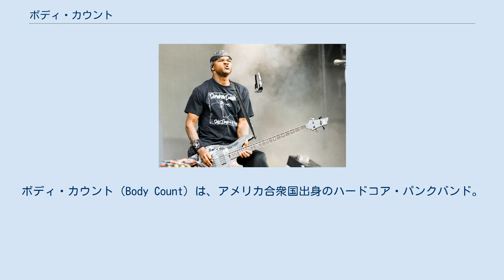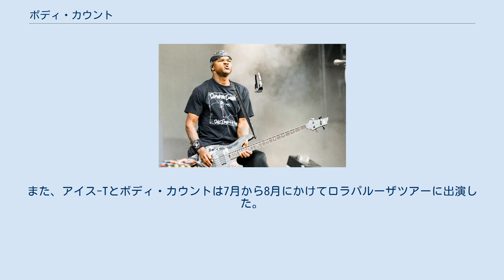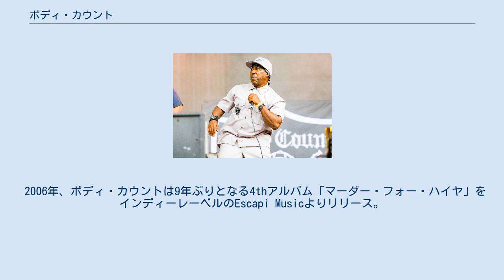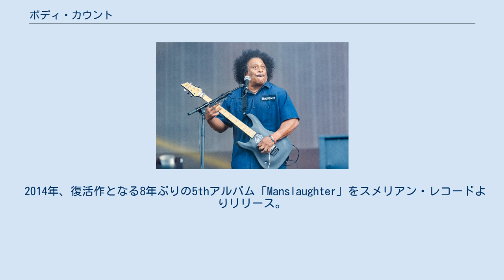ボディ・カウント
ボディ・カウント（Body Count）は、アメリカ合衆国出身のハードコア・パンクバンド。
 1990年にラッパーのアイス-Tが、高校時代の友人たちと結成。
作詞をアイス-T、作曲をギタリストのアーニー・Cが担当している。
デビューアルバムに収録した楽曲「Cop Killer」で、物議を醸した事が知られる。
 ラッパーとしてソロ活動をしていたアイス-Tがクレンショー高校（ロサンゼルス統一学区）時代の友人たちと1990年に結成。
オリジナルのラインナップはアイス-T（ボーカル）、アーニー・C（リードギター）、ムースマン（ベース）、ビートマスター・V（ドラム）、D-ロック・ジ・エクスキューショナー（リズムギター）という全員黒人の構成であった。
 1991年5月、アイス-Tはソロアルバム「O.G. Original Gangster」を発表し、バンド名と同名の曲を収録してこのバンドをデビューさせた。
また、アイス-Tとボディ・カウントは7月から8月にかけてロラパルーザツアーに出演した。
 1992年にセルフタイトルのデビューアルバムをアイス-Tが契約していたサイアー・レコード/ワーナー・ブラザーズ・レコードよりリリース。
同アルバムに収録されていた警察批判の曲「Cop Killer」が物議を醸し、最終的にバンドは同曲のアルバムからの削除に追い込まれた。
また、アイス-Tのソロおよびボディ・カウントとサイアーとの契約も解消された。
 1993年、ボディ・カウントはジミ・ヘンドリックスのトリビュートアルバム「Stone Free: A Tribute to Jimi Hendrix」に「Hey Joe」のカヴァーで参加した。
1994年、2ndアルバム「ボーン・デッド」をヴァージン・レコードよりリリース。
1996年、ベーシストのムースマンが脱退し、代わってグリズが加入する。
またドラムスのビートマスター・Vが白血病で死去する。
1997年、ビートマスター・Vの遺作となる3rdアルバム「ヴァイオレント・ディマイズ」がリリース。
2001年、グリズが脱退。
同年、イギー・ポップのツアーに帯同していたムースマンがロサンゼルスで銃撃を受けて死亡。
2004年にはリズムギターのD-ロックが悪性リンパ腫で死去し、オリジナルメンバーはアイス-Tとアーニー・Cの2人だけとなった。
 2006年、ボディ・カウントは9年ぶりとなる4thアルバム「マーダー・フォー・ハイヤ」をインディーレーベルのEscapi Musicよりリリース。
新たなラインナップはドラムスのO.T.に加えて、ベーシストにヴィンセント・プライス、リズムギターにベンドリックスが加入している。
しかし、この後バンドは活動休止期間に入る。
 2014年、復活作となる8年ぶりの5thアルバム「Manslaughter」をスメリアン・レコードよりリリース。
ドラムスがイル・ウィル、リズムギターがホアン・オブ・ザ・デッドに交代していた。
 2017年、6thアルバム「Bloodlust」をセンチュリー・メディア・レコードよりリリース。
本作にはデイヴ・ムステイン（メガデス）、マックス・カヴァレラ（ソウルフライ）、ランディー・ブライ（ラム・オブ・ゴッド）がゲストで参加している。